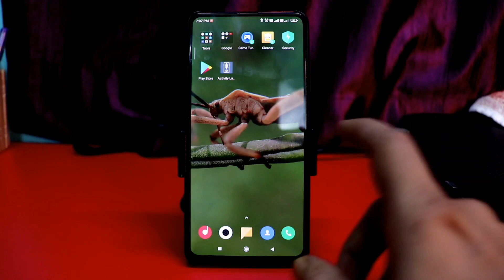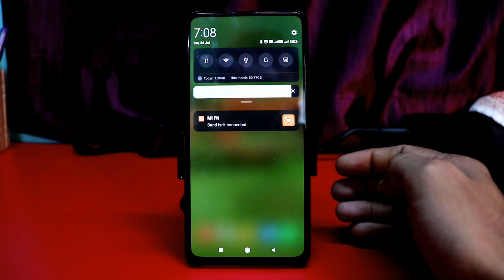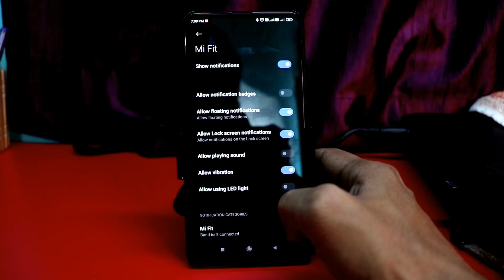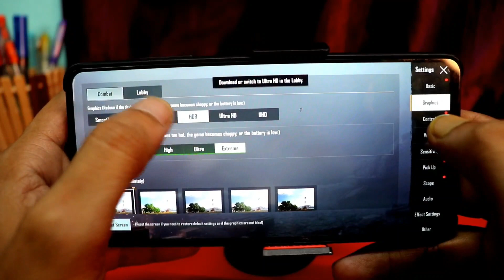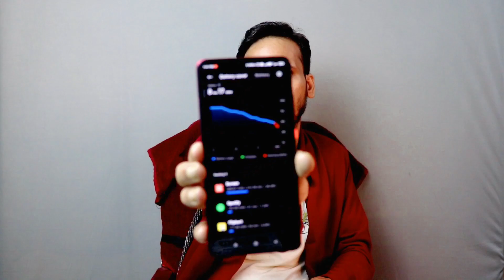K20 Pro New Update Review || MIUI 12.5 K20 Pro...Full Review After 12 Days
Bahut din ke baad redmi k20 pro users ke liye miui 12.5 ka stable update india users ko milna start ho chuka hai aur maine apne k20 pro me miui 12.5 ko 12 days se use kar raha huh. Toh 12 days use karne ke baad miui 12.5 kaisa laga mujhe iss video me isi ke upar hai.

Flipkart Best Deals